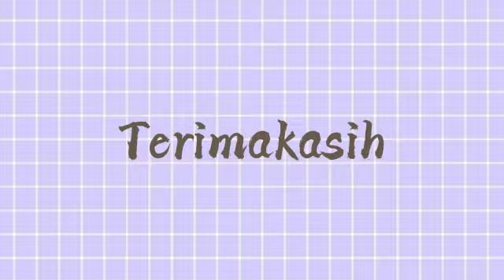Cara Mudah Membuat Media Sel Hewan Dari Gabus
Rangkuman materi biologi kelas 11 semester 1